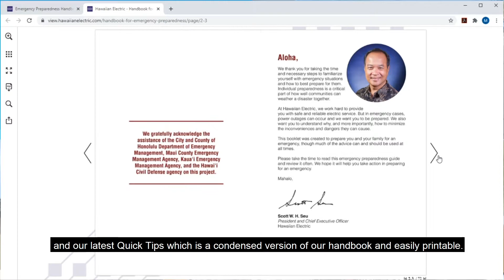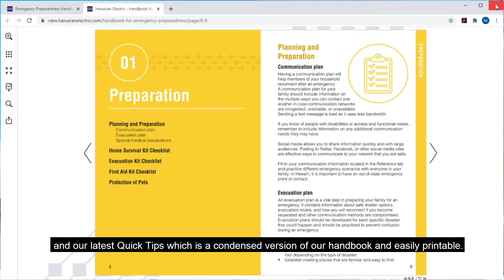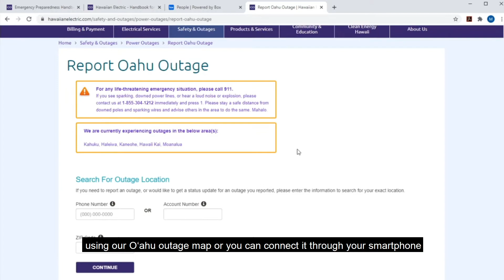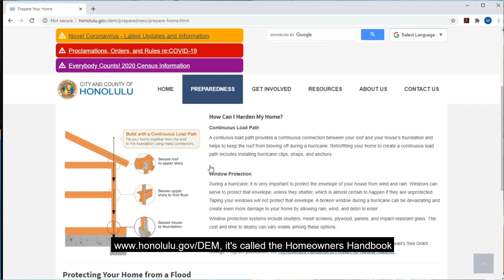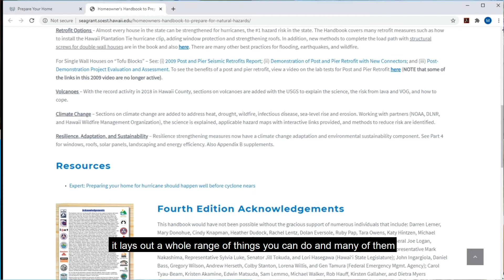Tips on Being Emergency Prepared During Storm Season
In this video, we feature representatives from The Honolulu Police Department, Oahu Department of Emergency Management, and Hawaii Emergency Management Agency who share their roles in keeping Oahu safe during an emergency. Be sure to watch the entire video for advice, safety tips, and information on how to be ready for an emergency.